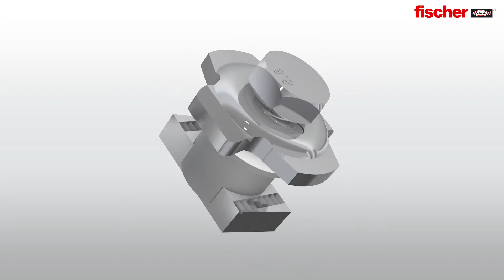Schienen verbinden und Rohrschellen befestigen mit dem fischer FUS Durchstecksystem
Das fischer FUS Durchstecksystem ist die clevere Option zum Schienen verbinden und zum Befestigen von Rohrschellen. Der Durchsteckverbinder von fischer eignet sich ideal für Rohrbefestigungen. Hohe Stabilität und Flexibilität sind mit dem fischer Durchstecksystem gesichert.

Anwendungen:

● Sichere horizontale und vertikale Installationen
● Schnelle und rationelle Befestigung von Rohrsträngen und Tragkonstruktionen
● Verbindung und Ausrichtung von Montageschienen
● Schnelle und einfache Montage von z. B. Rohrtrassen entlang der Wand
● Universelle Winkelkonsole zur Aussteifung von Tragekonstruktionen für das Durchstecksystem
● Element zur stabilen Konstruktion von Verbindungen zwischen Schiene und Bauwerk für das Durchstecksystem
● Verbindung von FUS-Schienen und Konstruktionselementen mittels Durchsteckprinzip
● FCN Clix P: Verbindung von FUS-Schienen und Anbauteilen
● FCN Clix M: Verbindung von Rohrschellen und FUS-Schienen mittels Gewindestangen
● Elemente zur Herstellung von stabilen Konsolenkonstruktionen mit FUS-Schienen oder FCA Konsolen mittels Durchsteck-Verbinder PFCN
● Installationen von FUS-Schienen im Bereich von 0° bis 180°
● Stabile Winkelkonsole zur Aussteifung für das Durchstecksystem und zur seitlichen Befestigung am Untergrund
● Einfache Hammerkopfmutter für die Montage in FUS Schienen
● Halteklaue zur Stabilisierung des Profils
● Befestigung am Stahlträger mit jeweils zwei Trägerkrallen

Ihre Vorteile im Überblick:

● Die clevere Konstruktion kombiniert Schraube, Unterlegscheibe, Schienenmutter und Federmechanik in einem Bauteil.
● Der Durchsteckverbinder ist mit allen FUS Schienen kombinierbar und daher äußerst variabel einsetzbar.
● Die Federmechanik ermöglicht eine bequeme Positionierung und Justierung der Anbauteile durch Drücken und Schieben.
● Die form- und kraftschlüssige Verzahnung zwischen der Schiene und dem Durchsteckverbinder ermöglicht hohe Querkräfte und somit eine sichere Verbindung.
● Das komfortable Durchsteckprinzip spart Zeit- und Montageaufwand - auch in der Demontage.

Möchten Sie mehr über die Unternehmensgruppe fischer und die Produkte erfahren?